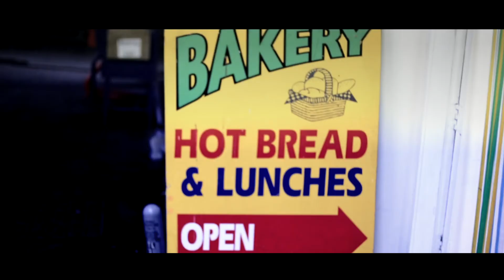The Product NZ - Good Occasions (OFFICIAL VIDEO)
Song: Good Occasions
Artist: The Product NZ
Album: RAWLIFE VOL 1

Video Directed by: Blackstorm The Creative Force

™ T.R.E RECORDS NZ (2017)